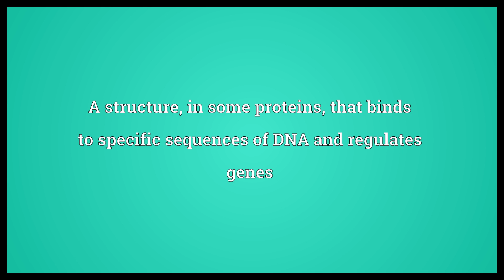Zinc finger Meaning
Video shows what zinc finger means. A structure, in some proteins, that binds to specific sequences of DNA and regulates genes.  Zinc finger Meaning. How to pronounce, definition audio dictionary. How to say zinc finger. Powered by MaryTTS, Wiktionary